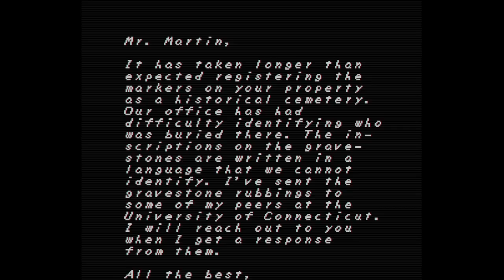Faith - Rev [Vinesauce]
Gotta have Faith~

This was taken from a live stream I did on my twitch channel part of the vinesauce team You should come hang out!